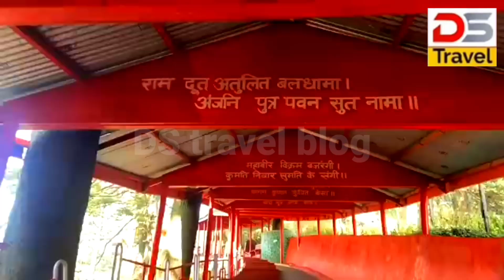Shimla|| Mathura to Shimla tour|| Shimla tourist palace|| DS travel blog|| world famous palac Shimla